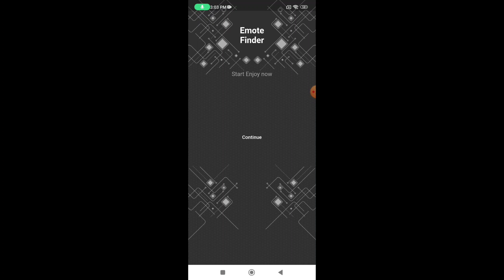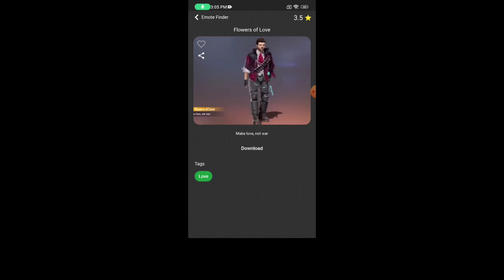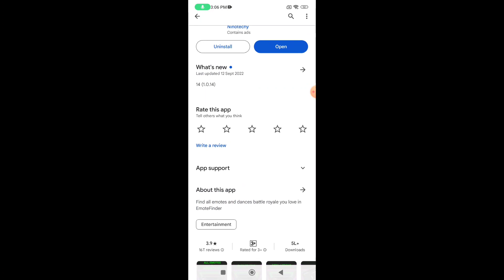EmoteFinder app real or fake | free emotes | Garena free fire | Tech Lover DK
Hello viewers

In this video i am going to tell you about a app named emotefinder